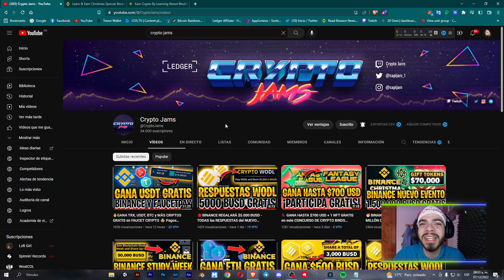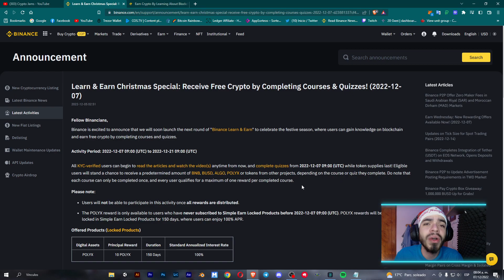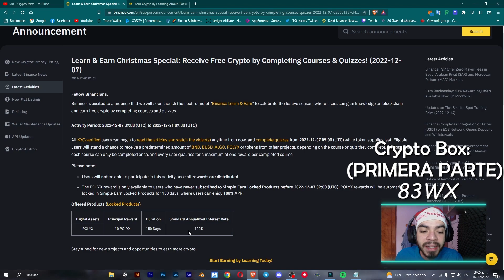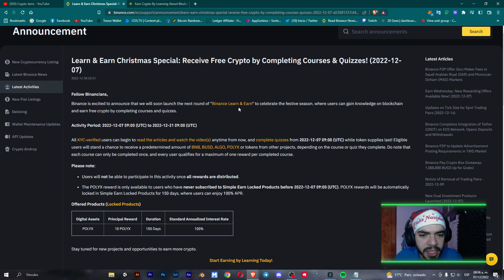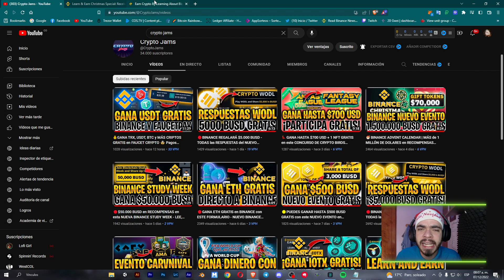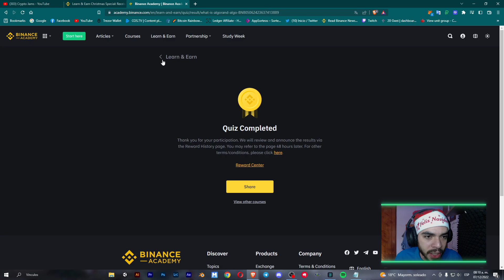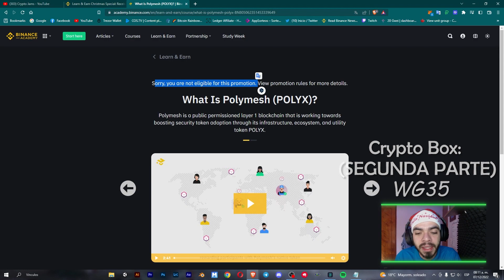🔴GANA HASTA $2.3 USD GRATIS en el BINANCE LEARN AND EARN | GANA TOKEN ALGO y POLYX GRATIS🤑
💥Agrega la BSC a Metamask:
ChainID: 56
Symbol: BNB

El nuevo Binance Learn and Earn le dará la oportunidad a NUEVOS usuarios de Binance solucionar 2 Quices y ganar hasta $2.3 USD en la moneda ALGO y POLYX. Recuerden que aún está disponible el Quiz de TruFi, por si aún no lo han completado!

Respuestas QUIZ ALGO:

Q1) Algorand has a Governance Program that allows the community to vote on measures that impact the future of the blockchain. True or false?

Answer: True

Q2) What is the total supply of ALGO tokens?

Answer: 10 billion

Q3) What is the minimum stake needed to run a validator node in Algorand’s PPOS consensus mechanism?

Answer: 0.1 ALGO

Q4) Silvio Micali, founder of Algorand, is famous for being the co-inventor of which of the following technologies?

Answer: All are correct

Q5) Which of the following companies are building NFT and Web3 projects on Algorand?

Q6) For each round, the network selects:

Answer: The block proposal with the lowest VRF hash

Q7) How fast is an Algorand block?

Answer: 3.7 seconds

Q8) How much does it cost to send a transaction in Algorand?

Answer: 0,001 ALGO

Q9) How many transactions per second (TPS) can Algorand process?

Answer: 6,000

Q10) What is Algorand’s consensus mechanism?

Answer: Pure Proof-of-stake (PPoS)

Respuestas quiz POLYX:

Q1) What is Polymesh built for?

Answer: Security tokens

Q2) Who are Polymesh’s node operators?

Answer: Regulated financial entities only

Q3) How large is the securities market?

Answer: Hundreds of trillions of dollars

Q4) Can you earn staking rewards with POLYX?

Answer: Yes

Q5) Polymesh falls into which category of blockchain?

Answer: Public permissioned

Q6) How is POLYX classified under Swiss law?

Answer: Utility token

Q7) What consensus mechanism does Polymesh use?

Answer: Proof-of-stake

Q8) What are the key pillars of Polymesh?

Answer: Governance, identity, compliance, confidentiality, settlement

Q9) What are the next steps for Polymesh?

Answer: Stablecoins, MERCAT, Integrations, NFTS

Q10) Polymesh is the blockchain of?

Answer: Making tokenization accessible to institutions